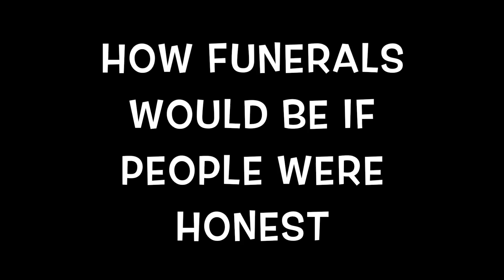If People Were Honest At Funerals